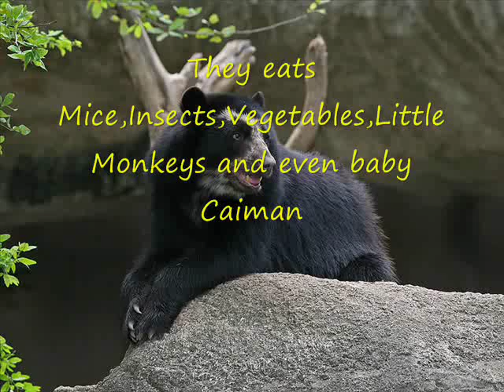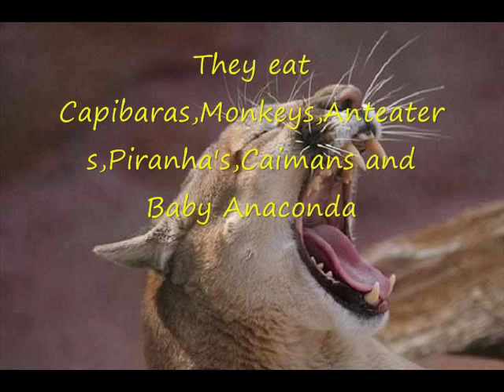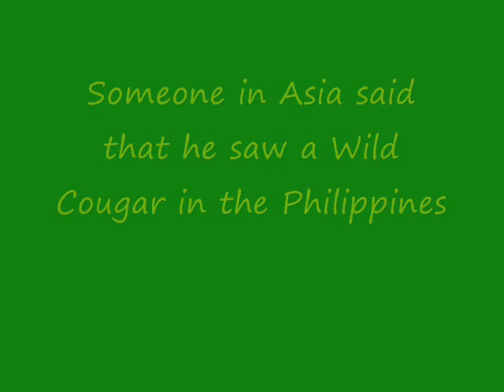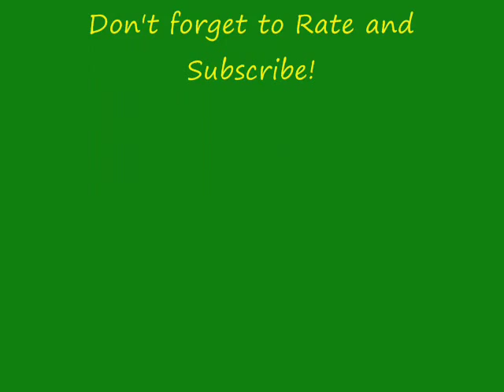Top 10 Most Dangerous Animals In South-America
Songs: Rammstein-Du Hast/Rihanna-Pon De Replay